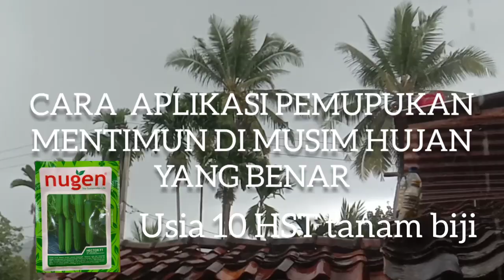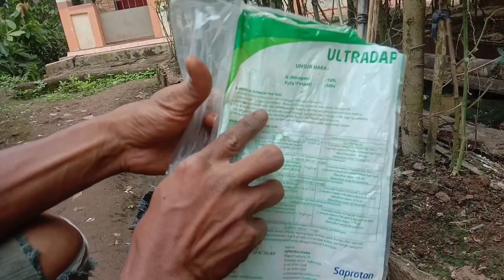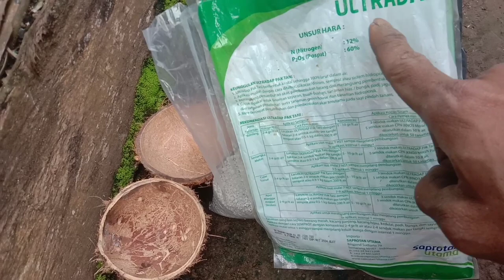JARANG DIKETAHUI PETANI, CARA APLIKASI PUPUK TABUR YANG BENAR || CARA PEMUPUKAN MENTIMUN UMUR 10HARI